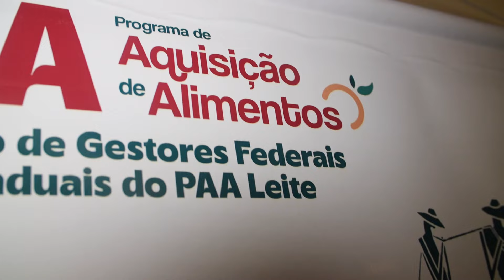Maranhão sedia Encontro de Gestores Federais e Estaduais do PAA Leite